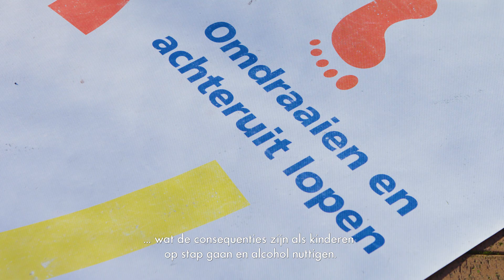Brunssum Nu #24 Nix18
Onlangs stond in Brunssum het Mobile Media Lab. In deze speciale vrachtwagen van de politie kregen jongeren en hun ouders van alles te horen over alcohol en uitgaan. En over NIX18, het niet drinken van alcohol als je jonger bent dan 18.